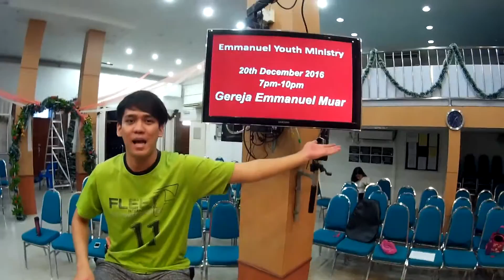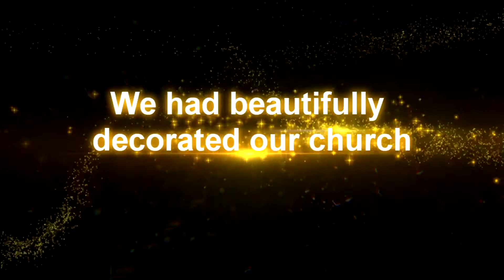Christams Celebration Promoting video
On the 20th December 2016, the Emmanuel Youth Ministry has organised an event to celebrate Christmas! how excited it is! The event is held at Emmanuel Church Muar. The admission fee is free! We have a lot of interesting programmes waiting for you!  So see you guys soon!